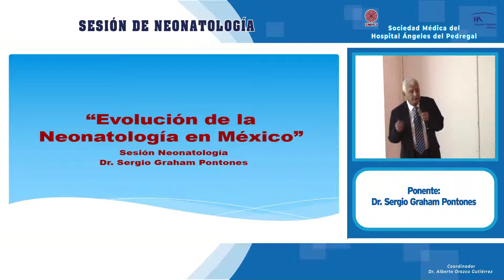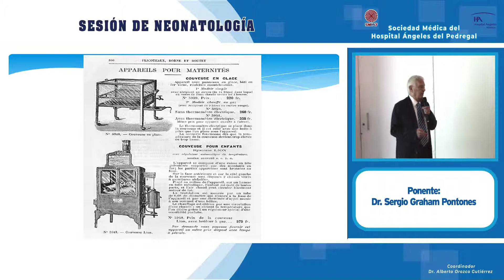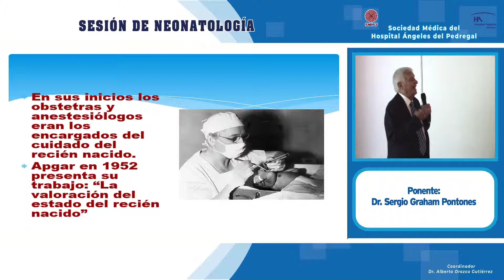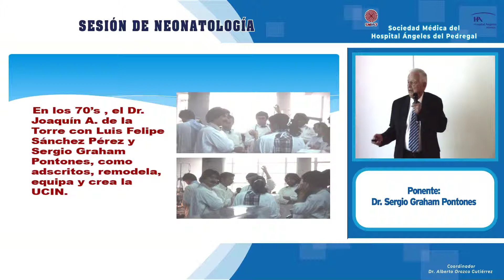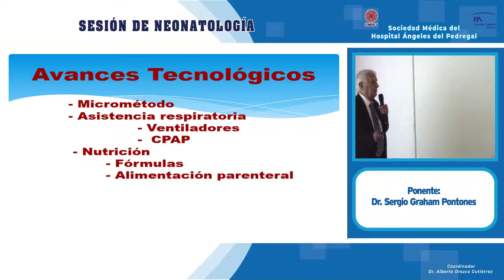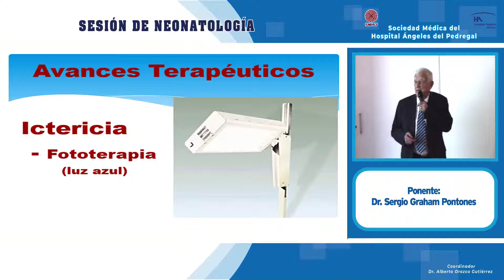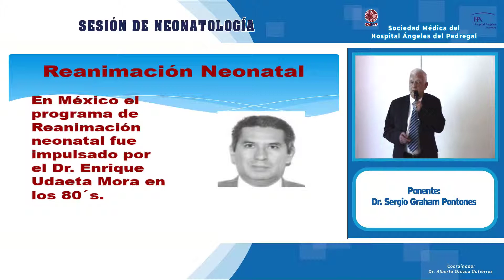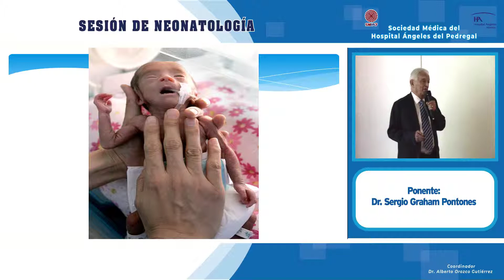Historia de la Neonatología en México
SESIÓN MENSUAL DE NEONATOLOGÍA

Ponente:
Dr. Sergio Graham Pontones

Coordina:
Dr. Alberto Orozco Gutierrez

Esta sesión se lleva a cabo gracias al apoyo de los
los laboratorios amigos de la actualización médica